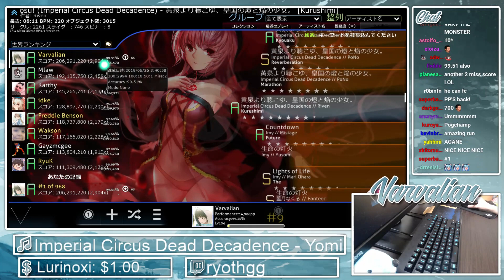osu! | Varvalian | ICDD - Yomi yori Kikoyu [Kurushimi] 99.51% 2904/4080x 2❌ #1 749pp | Livestream!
Map | Click "Show more" for an explanation what this video and free to play rhythm game is all about!